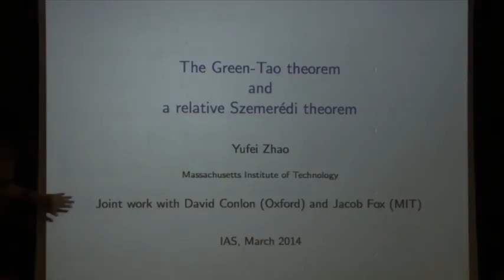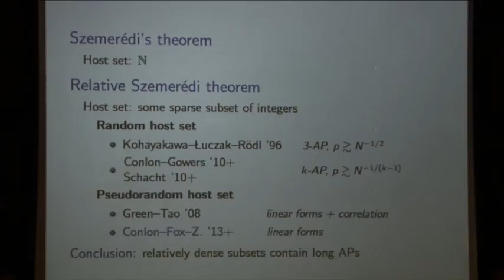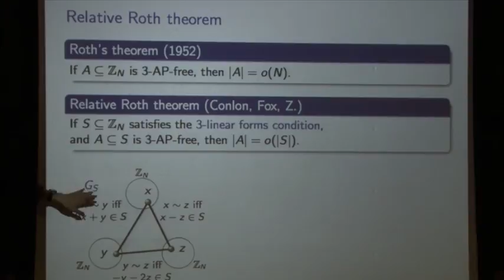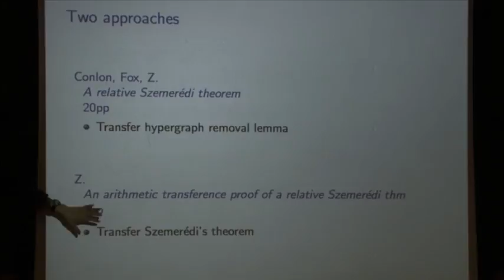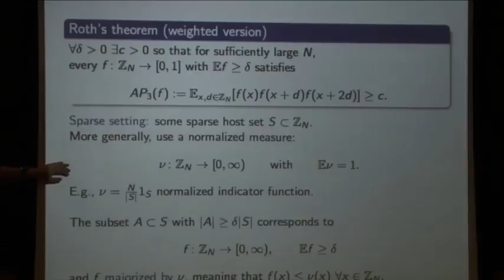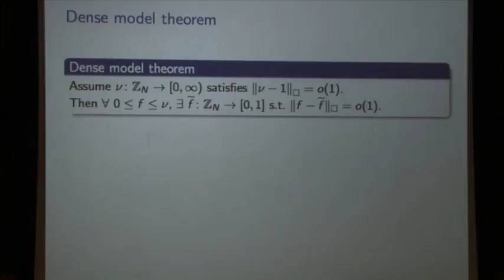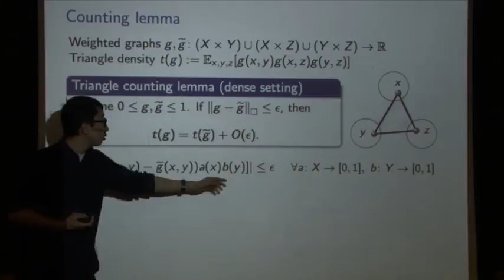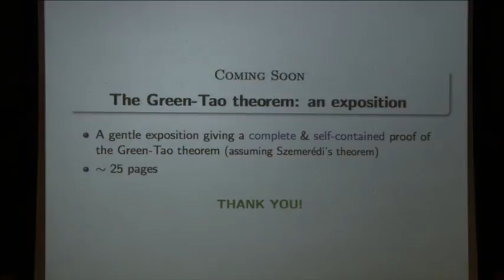The Green-Tao theorem and a relative Szemeredi theorem - Yufei Zhao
Abstract:
The celebrated Green-Tao theorem states that there are arbitrarily long arithmetic progressions in the primes. In this talk, I will explain the ideas of the proof and discuss our recent simplifications.

One of the main ingredients in the proof is a relative Szemeredi theorem, which says that any subset of a pseudorandom set of integers of positive relative density contains long arithmetic progressions. Our main advance is both a simplification and a strengthening of the relative Szemeredi theorem, showing that a much weaker pseudorandomness condition suffices. I will explain the transference principle strategy used in the proof.

Based on joint work with David Conlon and Jacob Fox.